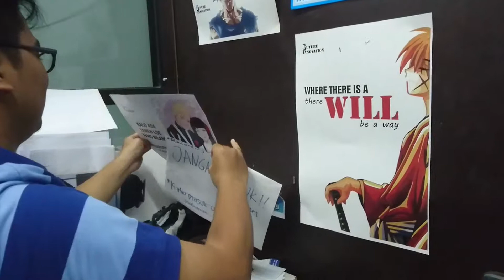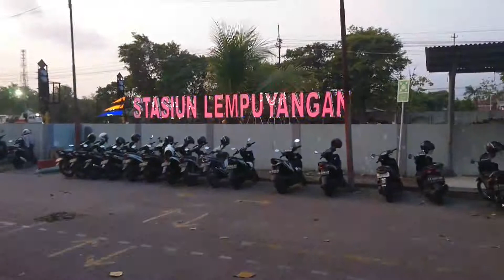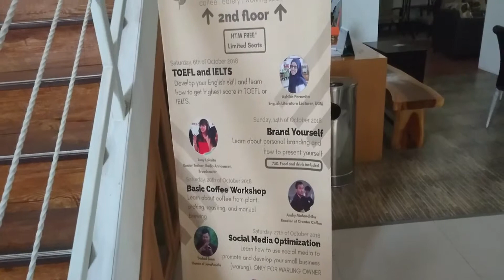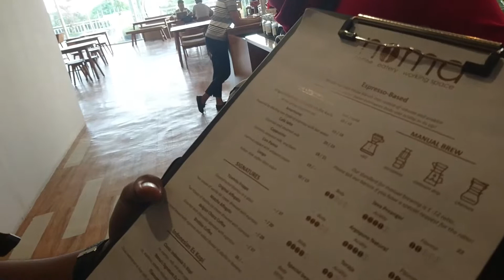vlog makerfest tokopedia perpisahan - vlog makerfest tokopedia perpisahan maken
== SOCIAL MEDIA ==
Yuk, berteman di social media lain :